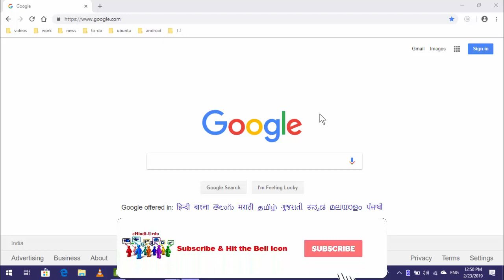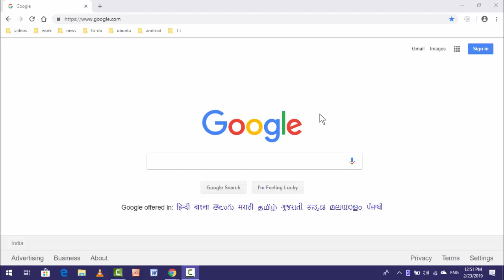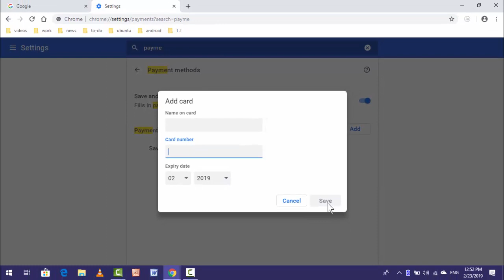How to Add & Save Payment Method on Google Chrome in Windows